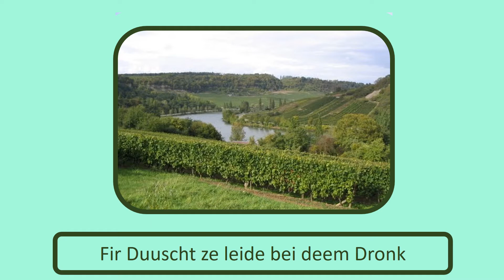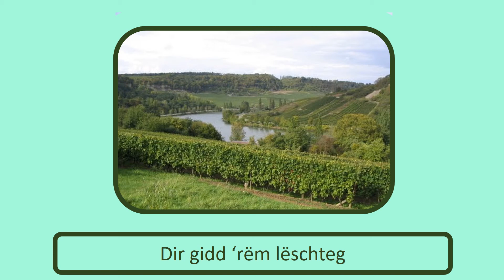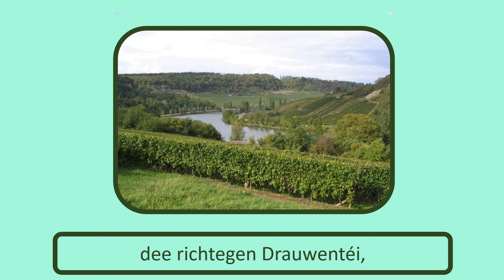Drénkt Miselerwéngchen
Lëtzebuerger Lidder, Sang Mat